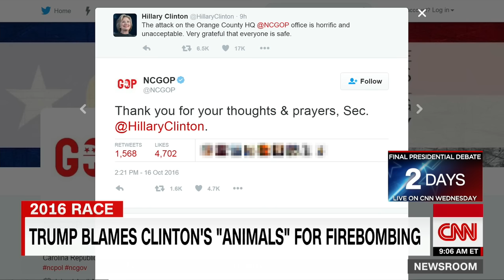Trump blames Clinton's 'animals' for NC fi...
A GOP office in Hillsborough, North Carolina, was firebombed with a swastika and the words "Nazi Republicans get out of town or else" were spray painted on an adjacent building, according to local officials.